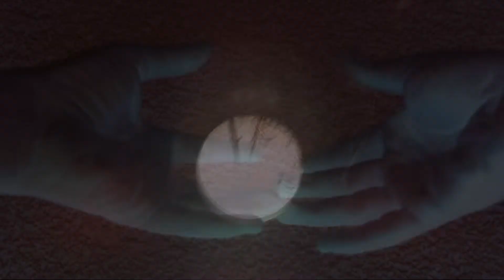I Bhfad as Amharc (Outro)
A video for an experimental track I've made recently, "I Bhfad as Amharc (Outro)", including some bits of my improvised hand language.
I'm pretty new to experimental video/filmmaking, so bear with me, as it's something I've wanted to get into for a long time now. More stuff to come soon!